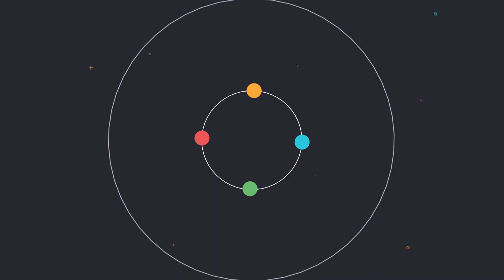মুড়ি কেন খাবেন? মুড়ি খেলে কি হয়! জানলে অবাক হবেন - Bangla Health Tips | Fusion Care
আজকের পর্ব : মুড়ি কেন খাবেন? মুড়ি খেলে কি হয়! জানলে অবাক হবেন - Bangla Health Tips

মুড়িতে রয়েছে কম ক্যালরি। এ ছাড়া মুড়ি খেয়ে সহজেই পেট ভরানো যায়। যাদের বারবার খিদে পায়, অথচ সারাদিনে বেশিরভাগ সময় অফিস বা বাড়িতে বসে কাজ করার জন্য শরীরে ক্যালরির চাহিদা কম, তাদের জন্য দুপুরের খাবার ও রাতের খাবারের মাঝখানে অর্থাৎ বিকাল বা সন্ধ্যার দিকে মুড়ি হতে পারে আদর্শ খাবার। মুড়ি কেন খাবেন? মুড়ি খেলে কি হয়! জানলে অবাক হবেন।